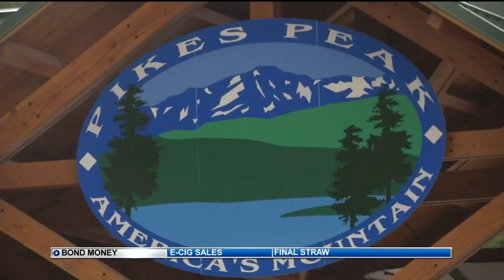Colorado Springs City Council approves bond for Pikes Peak summit house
The Colorado Springs City Council approved a $33 million bond to raise money needed to build a new summit house on top of Pikes Peak.